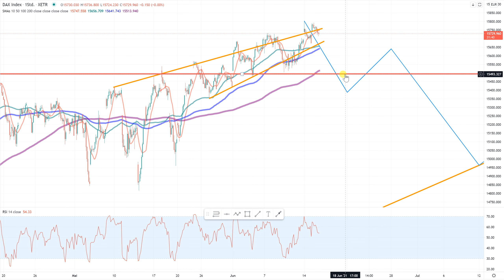Dax30 - Warten auf den Verfall...